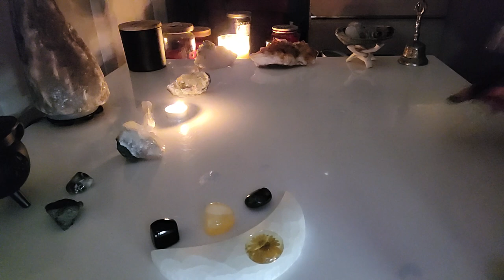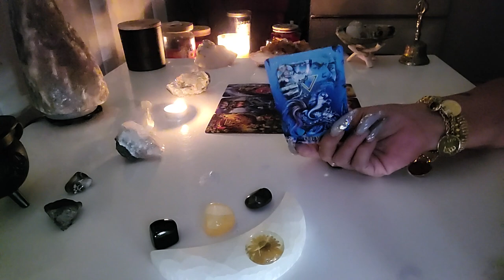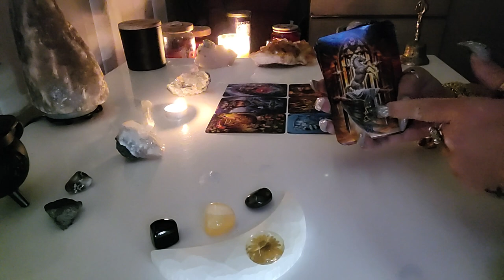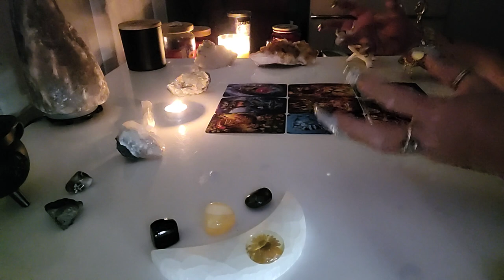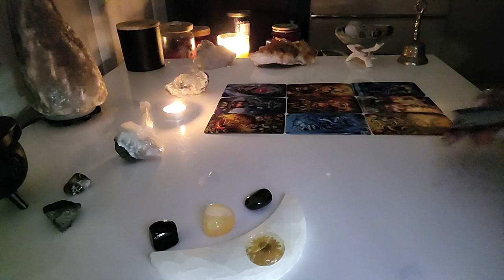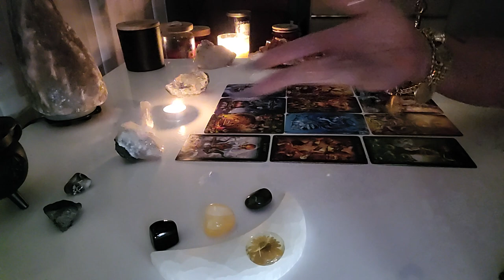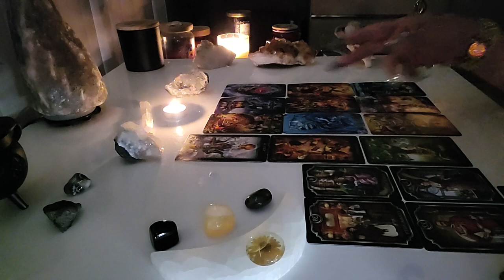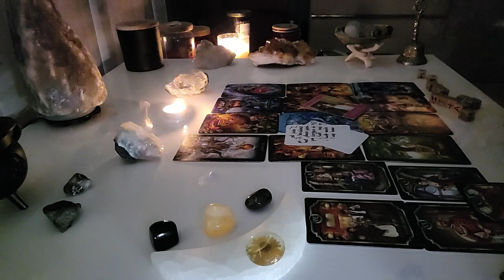🐐Capricorn~ They Folded On You And, They FCK With Police! Don't Trust Anyone!!! 05.08.22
$cbryantow